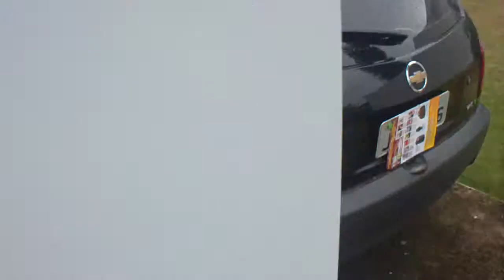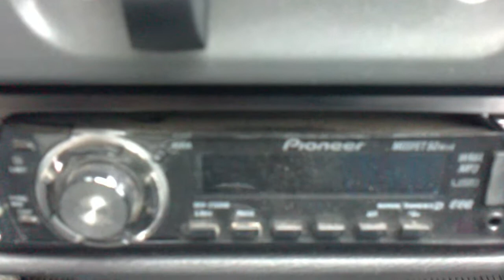GM Celta VHCE 09/10 À VENDA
GM Celta VHCE 09/10 à venda. Brasília/DF, único dono, todas as revisões na concessionária, estepe nunca rodou. 33792 km originais.